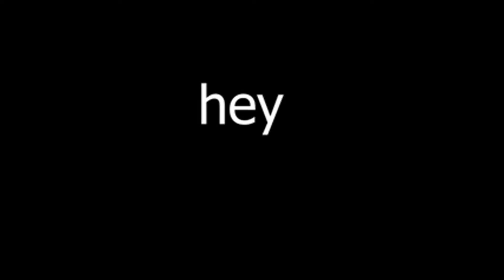Another useless meme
keep an eye out for my next video